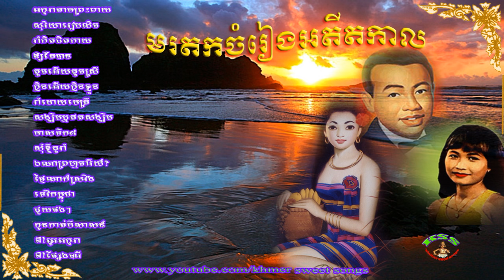Sinn Sisamuth and Ros Serey Sothea | Khmer Old Song 1960 # 23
Sinn Sisamouth (Khmer  23 August 1932 – 18 June 1976)
was a famous and highly prolific Cambodian singer-songwriter in the 1950s to the 1970s.

Widely considered the "King of Khmer music," Sin Sisamouth, along with Ros Sereysothea,
Pan Ron, and other artists, was part of a thriving pop music scene in Phnom Penh that blended elements
of Khmer traditional music with the sounds of rhythm and blues and rock and roll to make a Westernized sound
akin to psychedelic or garage rock. Sisamouth died during the Khmer Rouge regime under circumstances that are unclear.

sin sisamuth
sin sisamuth song collection non stop